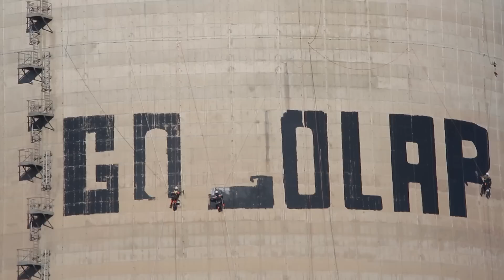GPGR KOZANI INT PART 2